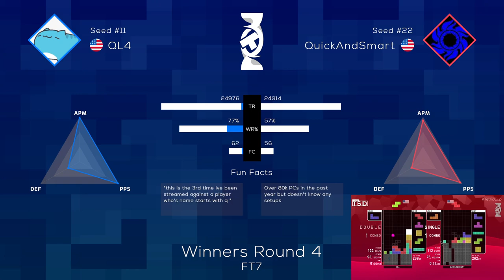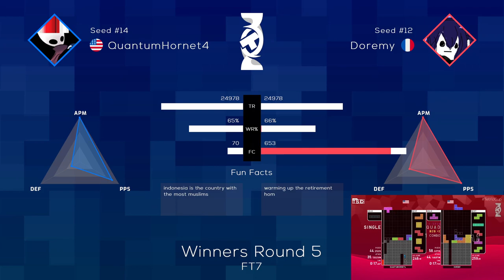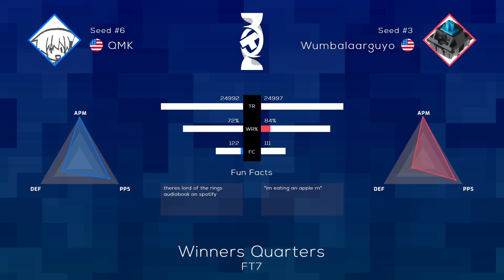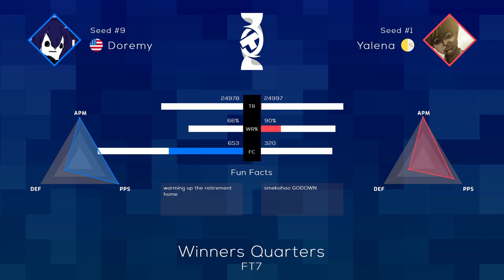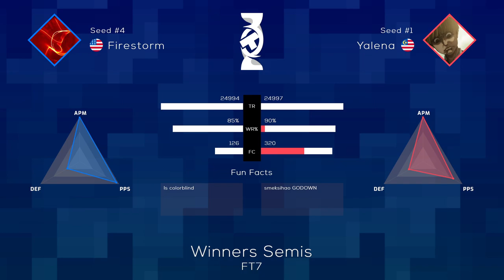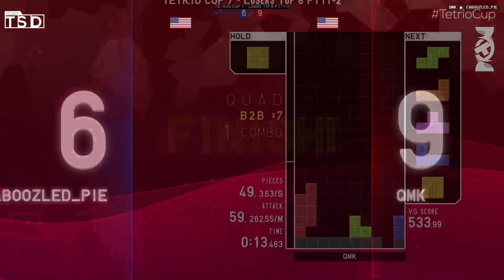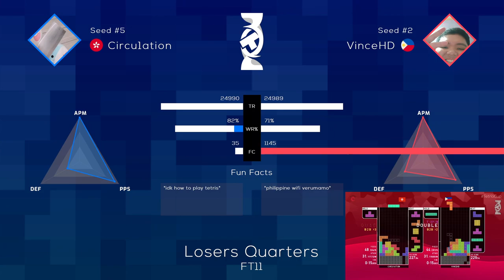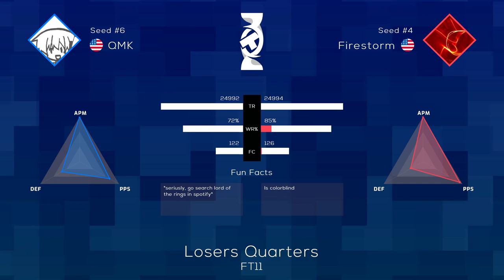TETR.IO Cup 7 - Full Show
TETR.IO Cup 7 is the seventh bimonthly TETR.IO tournament hosted by TeamTSD. TETR.IO Cup 7, organized on January 22nd, 2022.

Interested in commentating/organizing tournaments?